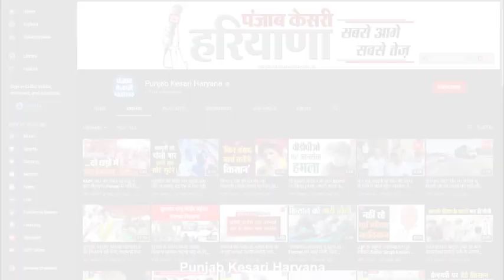Punchkula को Drugs Free बनाने की मूहिम, स्पीकर Gian Chand ने दिलाई नशा मुक्ती की शपथ